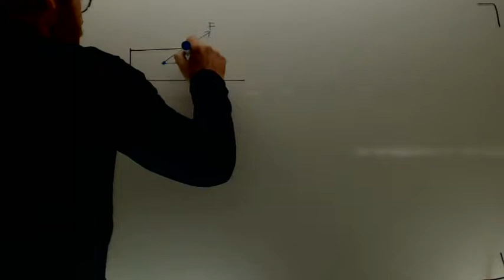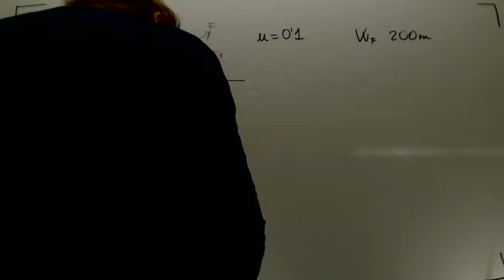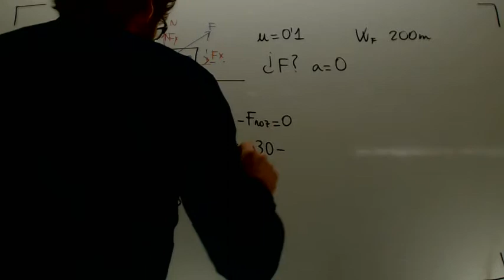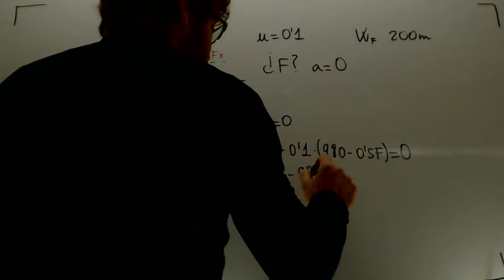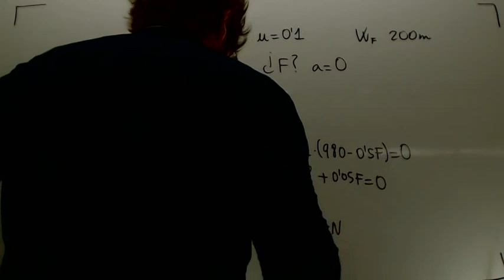Fuerza oblicua en plano horizontal Fisica 1º Bachillerato Academia Usero Estepona